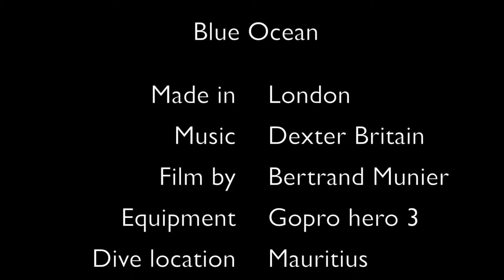scuba diving ( Blue Ocean)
Scuba divers in Mauritius are spoilt for choice of dive sites. There are numerous dive sites strewn all over the island. Beginners can start at the shallow side of the ocean whereas experienced divers can head
straight for the more adventurous dive sites such as cliffs, caverns, reefs, pinnacles and wrecks.
There are about 430 different underwater creatures including fishes and along with it there are 200 different spices of coral which makes retreat for all the scuba diving lovers. Some of the other uncommon water bodies spotted in Mauritius include Tuna, Wahoo and Marlin. Wide range of corals and marine life, the water temperature makes a perfect match.
The attractive sites can be found all around the island, rather exclusively behind the coral reefs. The marine park of blue bay which is famous of its various corals and different species of underwater life.Those who love the indulge in wreck diving can also take advantage as there are 22 wrecks in water surrounding in Mauritius ensuring the maximum pleasure for professional to amateur diver.